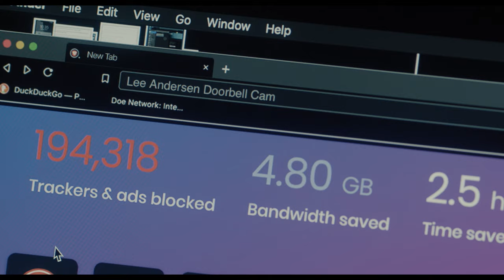First Look: Inside The Season - A Murder at the End of the World | Brit Marling, Emma Corrin | FX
To find the way out, you have to find a way in. Brit Marling, Emma Corrin, and the creative minds behind the mystery present a First Look at A Murder At The End Of The World. FX's A Murder at the End of the World streaming 11.14. Only on Hulu.

A Murder at the End of the World is a mystery series featuring a Gen Z amateur sleuth and tech-savvy hacker “Darby Hart.” Darby and eight other guests are invited by a reclusive billionaire to participate in a retreat at a remote location. When one of the other guests is found dead, Darby must use her skills to prove it was murder before the killer takes another life.